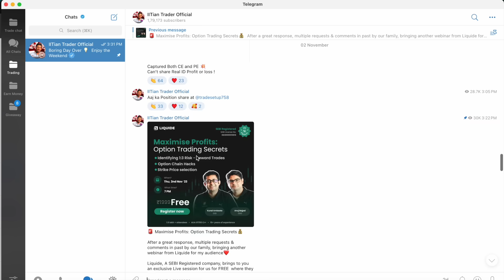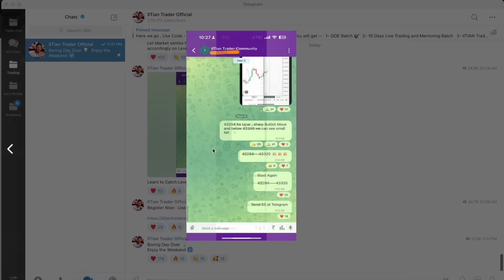Share Market में लालच से गवाये 5 Crore ! Types of SCAM in Stock Market